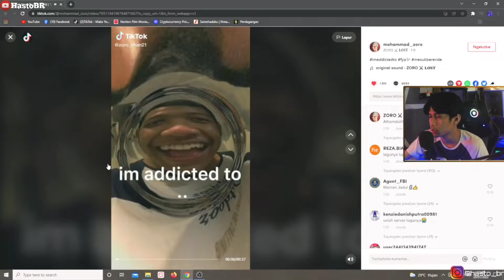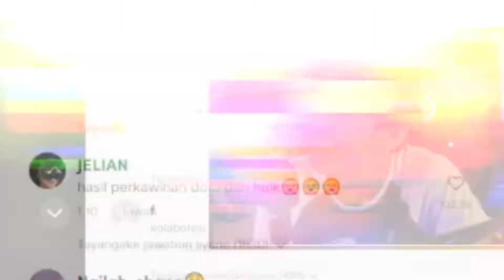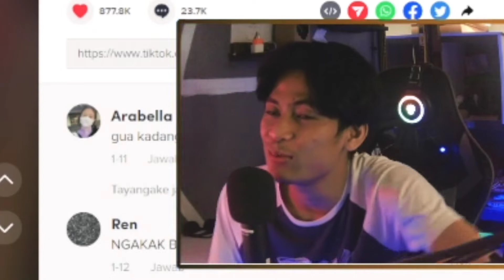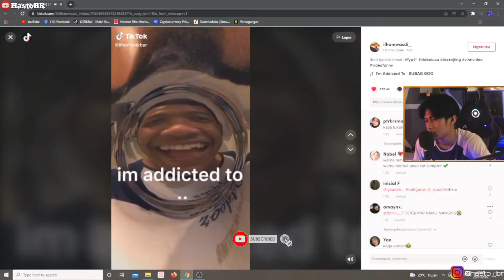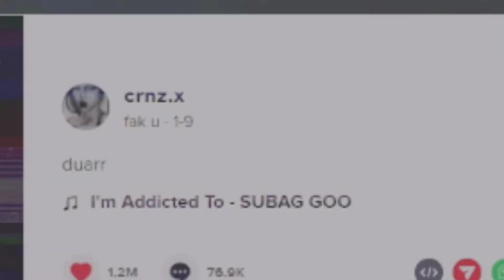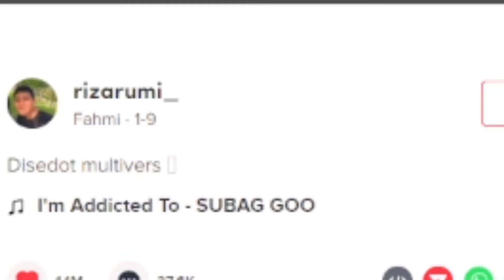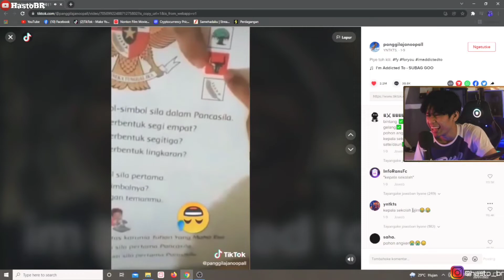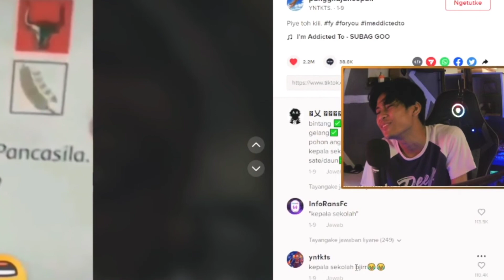Tiktok emang paling bisa buat ketawa !! || Tiktok Reaction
Spec PC :
- Amd Ryzen 7 57000g
- B450 Pro 4
- 16gb RAM Kit 3200mhz
- VGA GTX 1650 super
- Ssd 256gb
- HD 1tb
- PSU 550 wat 80+ bronze

Gear:
- Headset Rexus
- Mic NYK MCN-05
- Mouse Logitech
- Keyboard Nubwo Mechanical